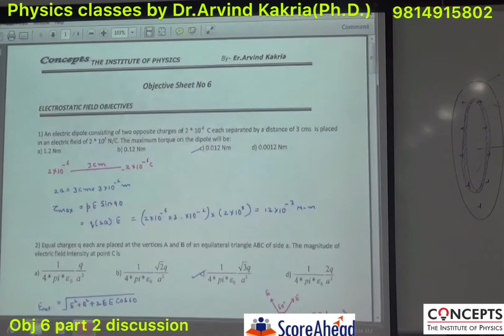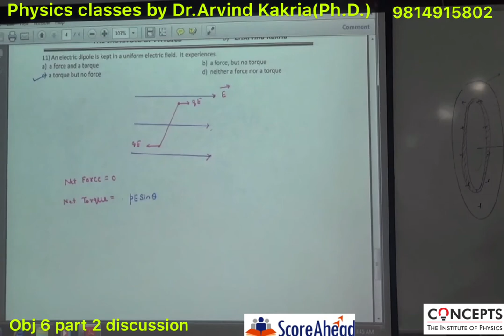Objective Questions on Electric field part 2